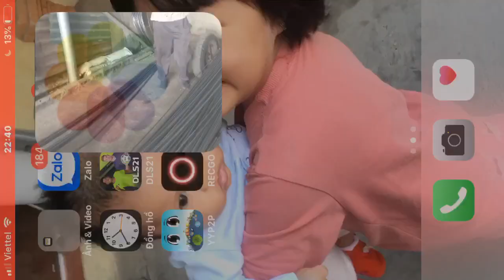Giá sắt thép xây dựng hôm nay ngày 15-9-2021 bảng giá chi tiết tại cửa hàng bán lẻ